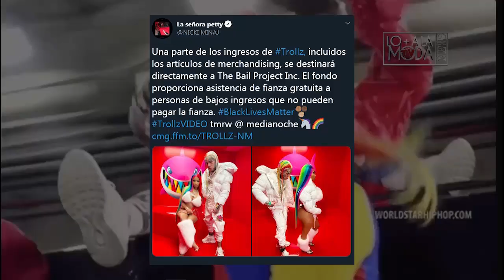CONFIRMADO! Nicki Minaj & 6ix9ine Se Juntan En Nuevo Tema Trollz luego de su salida de Prisión